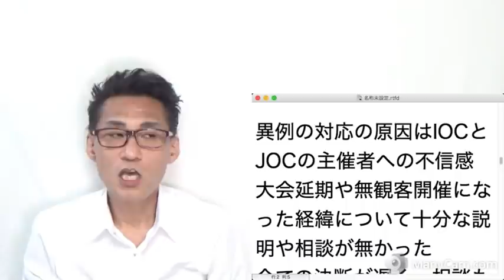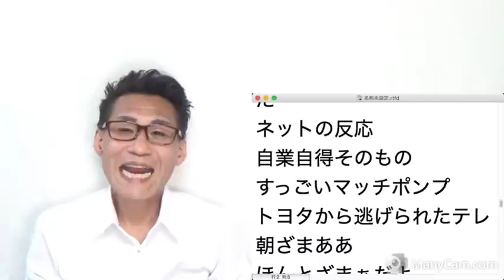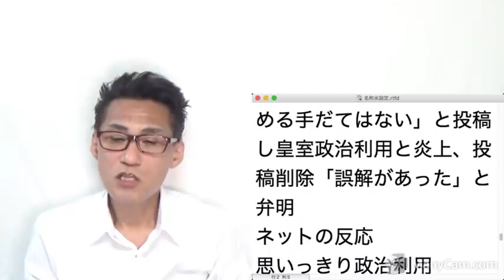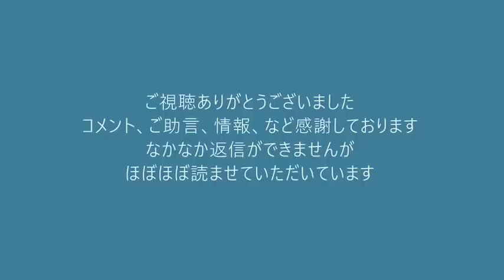豊島区議会第1回くつざわ懲罰委員会／五輪スポンサー企業の心が離れた最大の理由はIOCとJOCへの不信感20210721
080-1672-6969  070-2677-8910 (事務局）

171-8422　豊島区南池袋2-45-1-9階　くつざわ亮治  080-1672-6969　まで
※受け取りに時間がかかる場合等がございますので、お気持ちはありがたいのですが
物品、生鮮品などはご容赦いただいております。